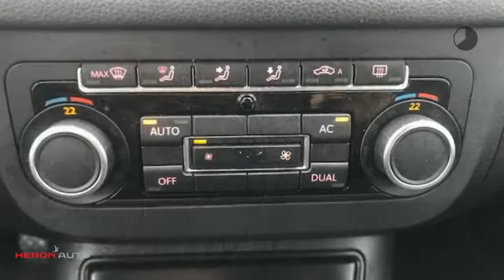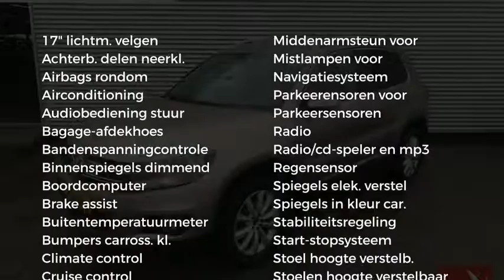Volkswagen Tiguan 1.4 TSI 160PK SPORT & STYLE | NAVI | PARK ASSIST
Gem. verbruik: 6,0 l/100km
Verbruik stad: 8,0 l/100km
Verbruik snelweg: 5,0 l/100km
Emissie: 156,0 g/km
Energielabel: B

Merk: Volkswagen
Model: Tiguan
Type: 1.4 TSI 160PK SPORT & STYLE | NAVI | PARK ASSIST |
Bouwjaar: 2011
Vermogen: 160 kW
Cilinderinhoud: 1.390 cc
Aantal cilinders: 4
Brandstof: benzine
Uitstootklasse: euro 5
Transmissie: handgeschakeld
Gewicht (leeg): 1.422 kg
Max trekgewicht: 1.800 kg
Carrosserievorm: suv (5 drs)
Kleur: beige

Accessoires:
* Achterbank neerklapbaar (ongelijke delen)
* Afdekscherm bagageruimte
* Airbags voor
* Airconditioning
* Alarmsysteem
* Automatische Parkeerrem
* Automatische Stabiliteits Controle
* Bandenspanningscontrole
* Bestuurdersstoel in hoogte verstelbaar
* Boordcomputer
* Buitenspiegels in carrosseriekleur
* Buitentemperatuurmeter
* Climate control
* Cruise Control
* Getint glas
* Hoofdsteunen achter
* In hoogte verstelbaar stuur
* Lederen stuurwiel
* Lichtmetalen velgen (17)
* Middenarmsteun achter
* Middenarmsteun voor
* Mistlampen voor
* Navigatiesysteem
* Parkeersensoren
* Radio
* Radio/CD speler
* Regensensor
* Start/Stp systeem
* Stoelen in hoogte verstelbaar
* Stuurbekrachtiging
* Telefoon
* Toerenteller
* Traction control
* Warmtewerend glas
* Witte knipperlichten
* Zij-airbags
* NAP
* Energielabel B
Omschrijving:
Modeljaar: 2011
Wielbasis: 261 cm
BOVAG 40-Puntencheck: Ja
BOVAG Afleverbeurt: Ja
Optioneel afleverpakket (€ 595): BOVAG garantie 12 maanden: - BOVAG garantie 12 maanden
Dit betreft een rijklaarprijs, dus inclusief afleverkosten en 6 maanden BOVAG, Das Welt of Audi Selectie Plus garantie. Bij ons kunt u zelf kiezen hoe u een auto afgeleverd wil hebben. Vraag naar de voorwaarden. Voor meer informatie over occasions kunt u contact opnemen met Eric Bot 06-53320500. Voor nieuwe Auto's kunt u contact opnemen met Ron Vlaanderen Oldenzeel 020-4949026 of met Edwin Keur 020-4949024. In verband met de indeling van het pand verzoeken wij u om even te bellen als u wilt komen proefrijden. Ofschoon wij deze website met de grootst mogelijke zorg bijhouden behouden wij het recht voor op verkeerde uitvoeringen of verkeerde uitrusting niveaus. Wij zijn officieel VW & Audi dealer.

Aanbieder:
Heron Auto Amsterdam
Aambeeldstraat 7
1021KB  AMSTERDAM